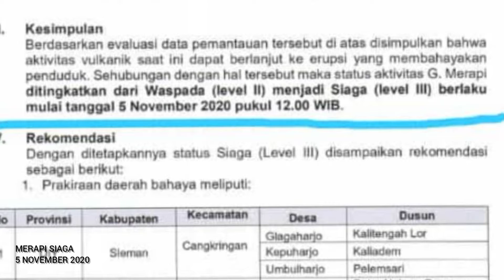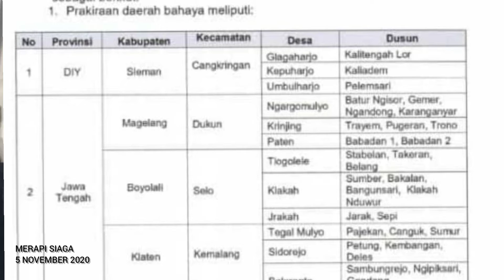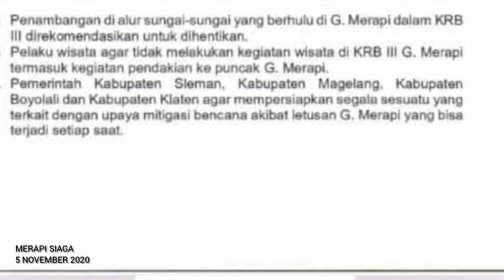MERAPI SIAGA 5 NOVEMBER 2020 DAMAILAH JOGJAKU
MERAPI SIAGA
5 NOVEMBER 2020

DAMAILAH JOGJAKU

Hasil Rapat Koordinasi BPBD Sleman,  Kamis 5 Nov 2020 jam 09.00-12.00 wib

1. BPPTKG akan mengeluarkan surat rekomendasi kenaikan status Merapi dari Waspada ke Siaga pada hari ini.
2. Jarak aman direkomendasikan 5 km dari puncak Merapi
3.  Masyarakat yg harus diungsikan dr kelompok rentan adalah di Dusun Kalitengah lor yg berjarak kuran dari 5 km de pubcak
4. Erupsi di prediksikan explosif
5.  Masyarakat dihimbau meningkatkan kewaspadaan dan tidak panik
6. Menutup tempat wisata di lereng merapi dan menutup pertambangan di bantaran sungai gendol.